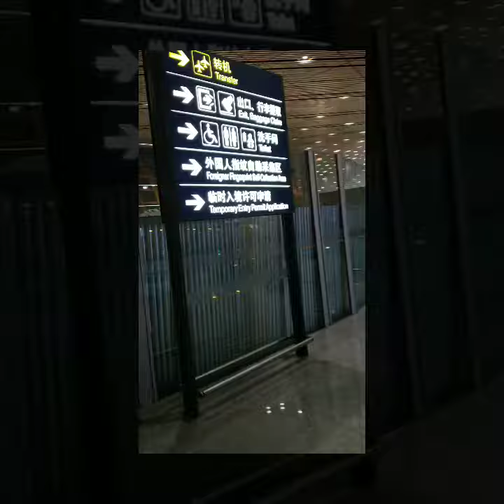China 2019: The Great Wall